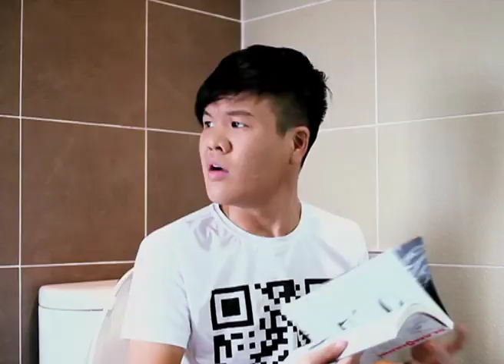欢喜来卡拉 2013 中马区甄选赛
欢喜来卡拉 2013 中马区甄选赛地点：

吉隆坡 增江北区巴刹停车场 (Car Park Pasar Jinjang Utara, Kuala Lumpur)

雪兰莪 巴生中路- 槟洲茶餐室(停车场) (Meru Jalan Pekan Baru (Car Park), Klang Selangor)

 霹雳 安顺斜塔广场 (Menara Condong Teluk Intan, Perak)